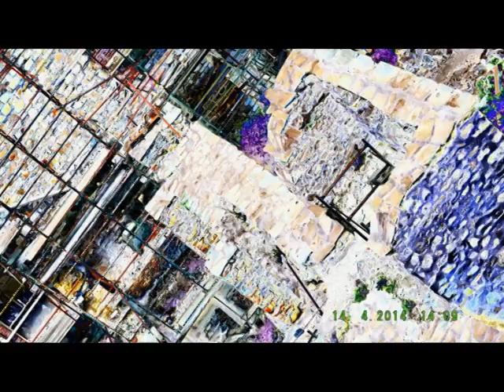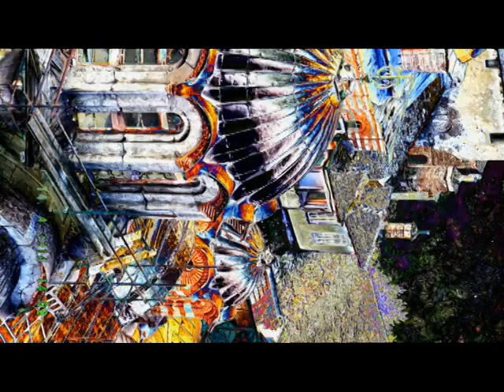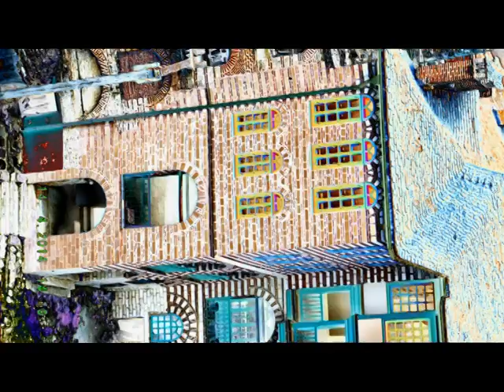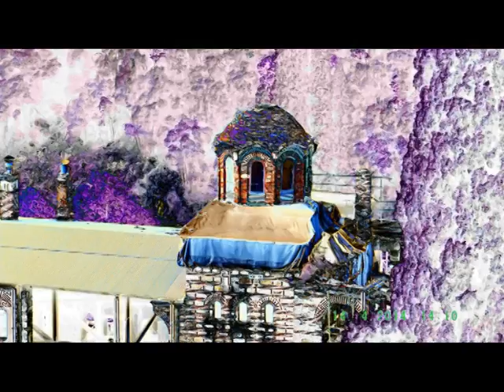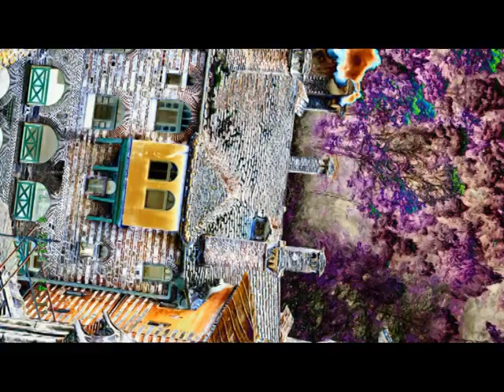JERUSALEM FOTO=KREATIV FOTO=ISUS 1/888=MOUNT ATOS=HILANDAR-SVETI SAVA=ST CATHERINE MONESTRY-MT SINAY